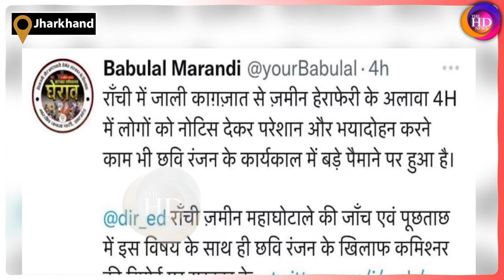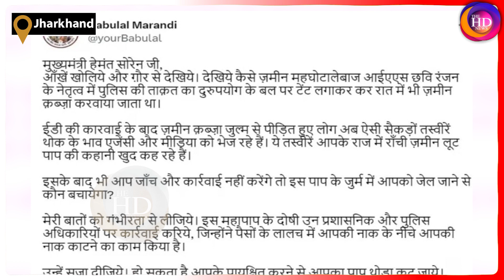Jamin Ghotala मामले पर बोले Babulal Marandi- "मुख्यमंत्री जी आपको जेल जाने से कौन बचाएगा"